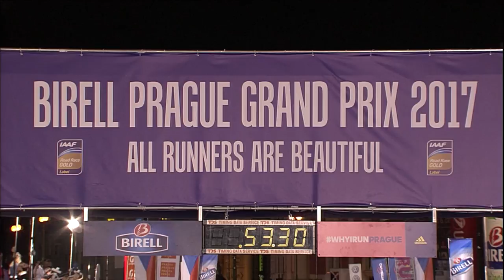Birell Prague Grand Prix 2017 English Commentary Broadcast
The 22nd Birell Prague Grand Prix (the sixth event of this year’s RunCzech Running League) was an unforgettable occasion. RunCzech Racing Team member Joyciline Jepkosgei has become the first woman in history to complete the ten-kilometre road race in less than 30 minutes. Her time of 29:43 meant a new world record (to be ratified), thus also enhancing her own world best time. In terms of the men, two Kenyans with the same surname – Kimeli - were left to battle it out right till the end. Finally, though Bernard (also a RunCzech Racing Team member) emerged as the strongest of the two beating Mathew (a member of the RunCzech Alumni Team) in what can only be described as a truly breath-taking final stretch (27:10). There were no surprises when it came to the results among the Czech runners with another RunCzech Racing Team member Eva Vrabcová-Nývltová triumphing in the women’s category with a time of 33:08 and Jiří Homoláč scooping up first place among the men (30:14).